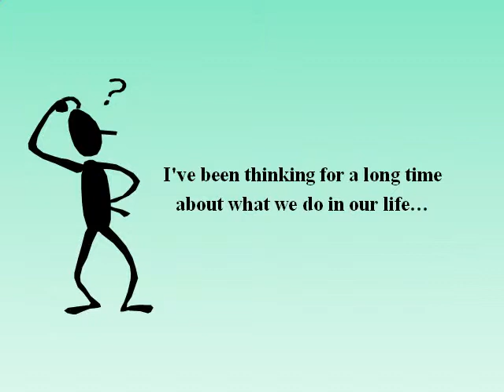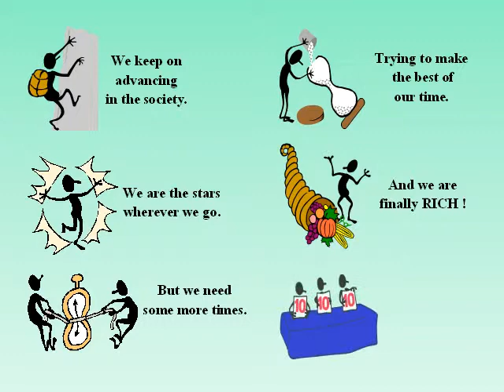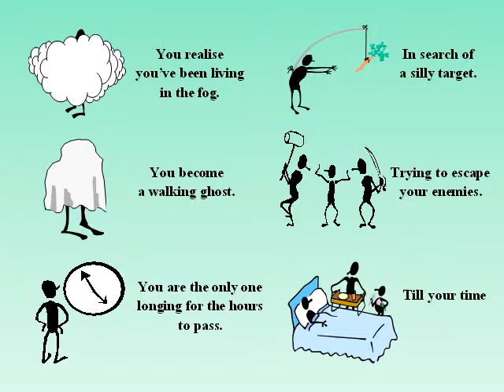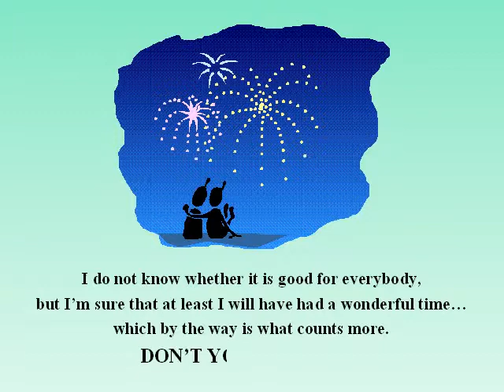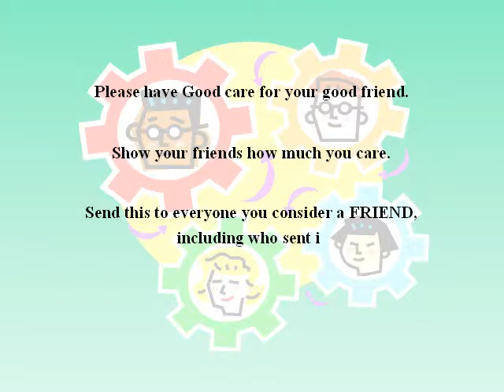When My Time Comes Rev